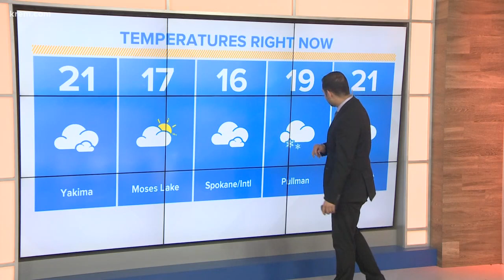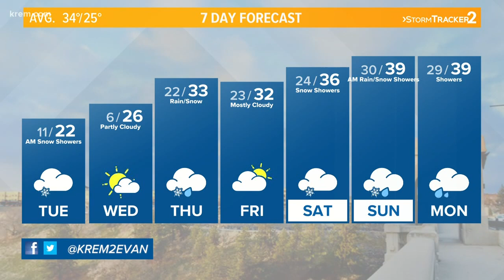KREM Weather at Noon, Jan. 14, 2019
KREM 2 News at Noon weather forecast for eastern Washington and North Idaho on Jan. 14, 2019